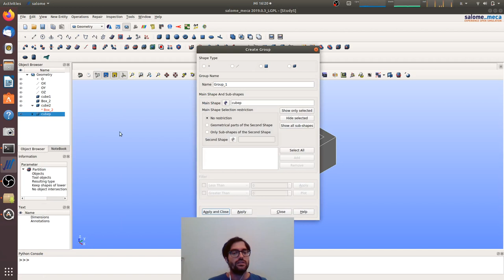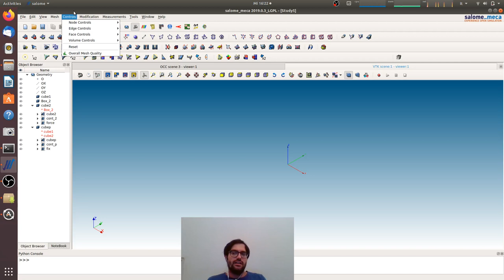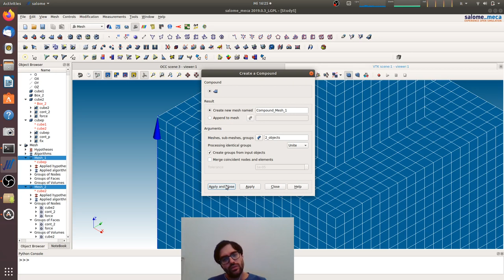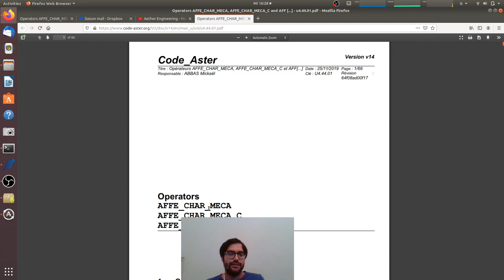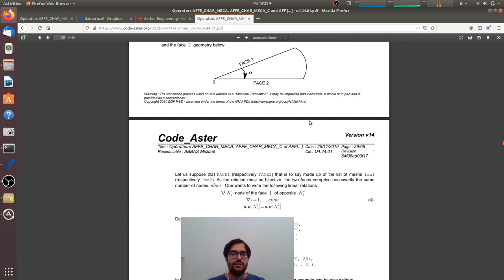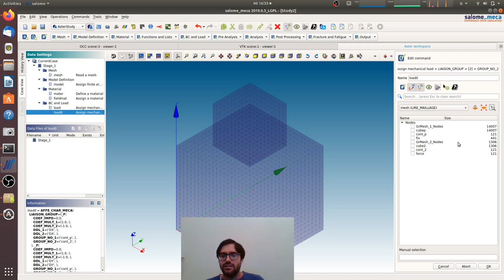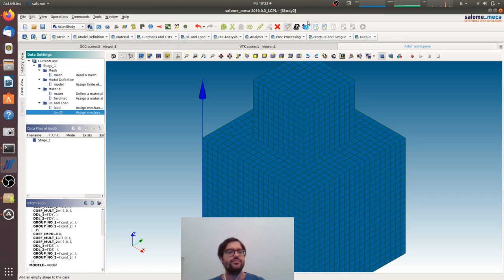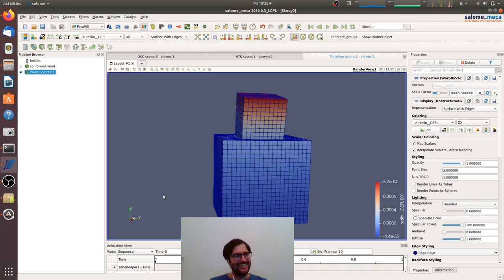Tutorial for Code_Aster - Ep. 11 - Connect Conformal Meshes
In this episode we show how to connect conformal meshes, that is, meshes with interface boundaries in which the mesh node locations are identical.